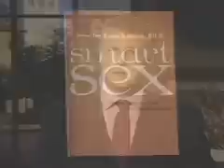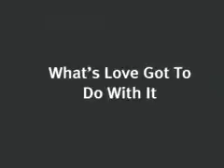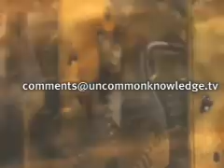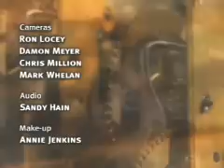LOVE AND MARRIAGE: Marriage in Modern America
Most people would agree that families and the institution of marriage are not what they were fifty years ago. Many couples are cohabiting without marriage, and many children are being raised in single-parent homes or other nontraditional family arrangements. Is the traditional model of marriage and family superior to these other arrangements, as some would argue? If so, why have marriage and family relationships changed so much over the past half-century? And what should the government do, if anything, to strengthen families and the institution of marriage? Peter Robinson speaks with Jennifer Roback Morse and Stephanie Coontz.